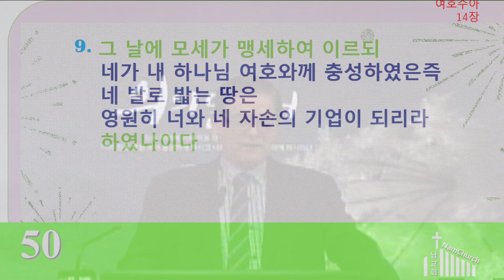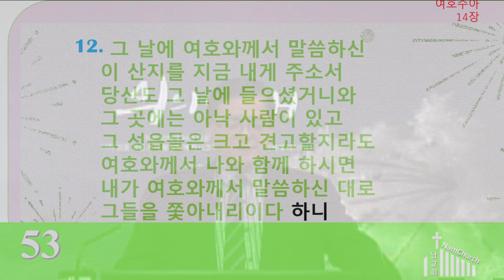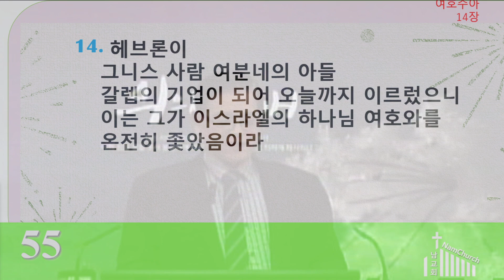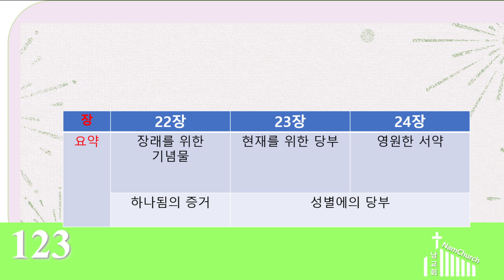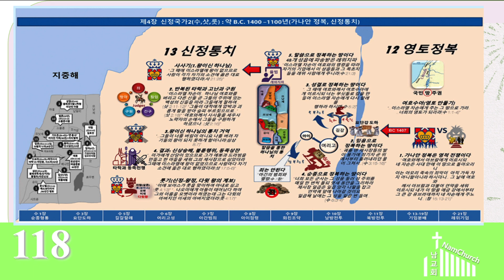지금 내게 주소서(1월 17일 수요저녁예배(여호수아 14장 6절~14절)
여호수아 14장 6절~14절
성경 훑어보기(15) - 지금 내게 주소서